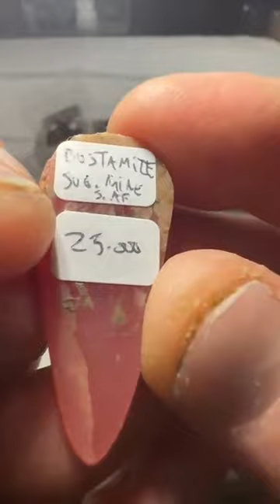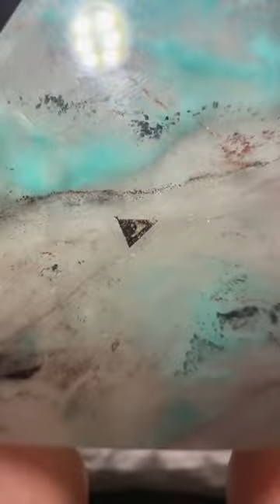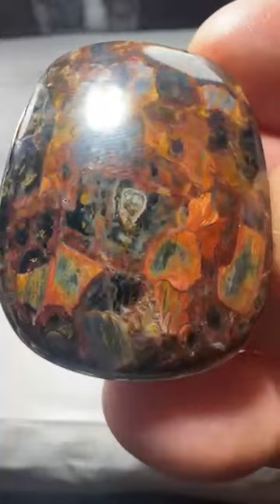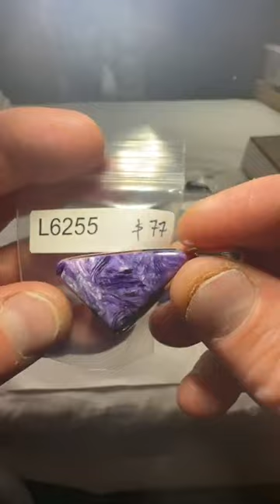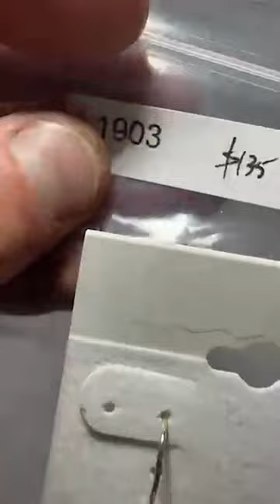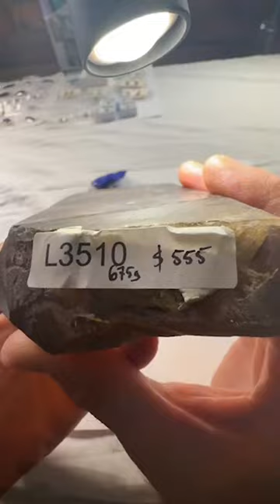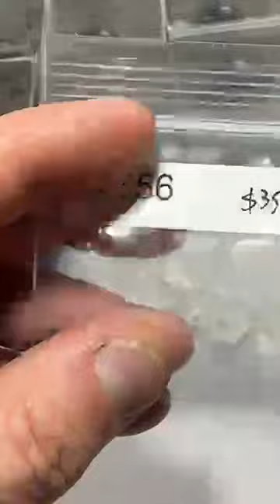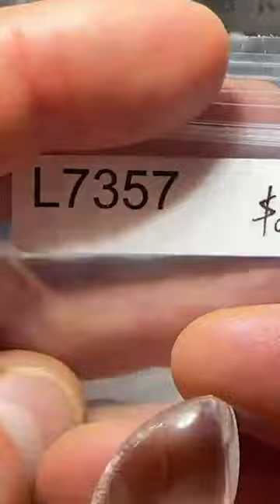LIVE NO. 71 | Part 2 | November 7, 2022